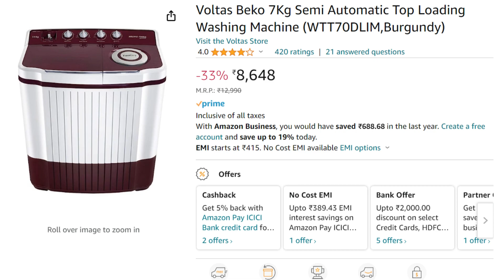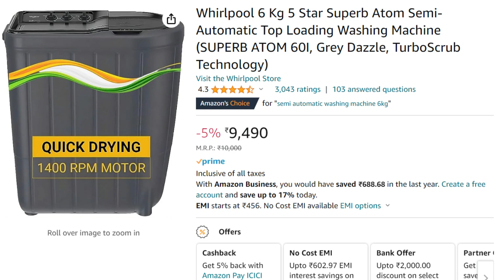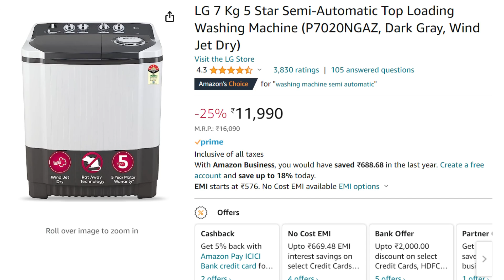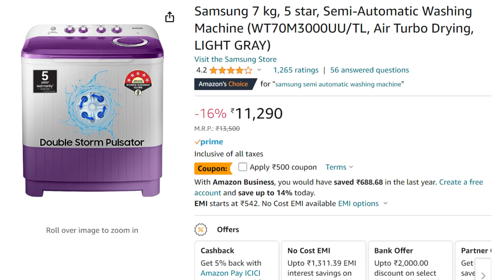Best Semi Automatic Washing Machine in 2023 in India | Top 5 Best Washing Machines under 12000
Best Semi Automatic Washing Machine in 2023 in India | Top 5 Washing Machines under 12000 | Semi-Automatic | Top Load Washing Machines

Hey Guys,
In this video, I will cover 5 best Semi-Automatic Top Loading Washing Machine. All the washing machines are under 12000. These are currently the best options available in the Indian market. I have selected these washing machines based on my personal opinion after reviewing all the specs and features. You can choose anyone as per your budget and requirement. You can also buy them using the below links.

1. Samsung 7 kg, 5 star, Semi-Automatic Washing Machine (WT70M3000UU/TL, Air Turbo Drying, LIGHT GRAY)

2. LG 7 Kg 5 Star Semi-Automatic Top Loading Washing Machine (P7020NGAZ, Dark Gray, Wind Jet Dry)

3. Whirlpool 6 Kg 5 Star Superb Atom Semi-Automatic Top Loading Washing Machine (SUPERB ATOM 60I, Grey Dazzle, TurboScrub Technology)

4. Voltas Beko 7Kg Semi Automatic Top Loading Washing Machine (WTT70DLIM,Burgundy)

5. Panasonic 6.5 kg 5 Star Semi-Automatic Top Loading Washing Machine (NA-W65L7ARB, Blue, Powerful Motor, Active Foam System, Effective Wash Pulsator, 2023 Model)

panasonic semi automatic washing machine 7kg how to use
panasonic semi automatic washing machine 6.5 kg
semi automatic washing machine voltas
voltas semi automatic washing machine 7kg
voltas beko 8.5kg semi automatic washing machine
voltas beko 7 kg semi automatic washing machine demo
voltas beko semi automatic washing machine review
Washing machine
Top load washing machine
Top load washing machines
5kg washing machine
6kg washing machine
6.5kg washing machine
7kg washing machine
panasonic Top load washing machine
washing machine semi automatic price
washing machine semi automatic price in india
washing machine semi automatic
washing machine semi automatic 6 kg
whirlpool washing machine semi automatic 6 kg
whirlpool washing machine semi automatic 6 5 kg price
best semi automatic washing machine in india 2023
top 5 semi automatic washing machine in india 2023
which brand is best for semi automatic washing machine